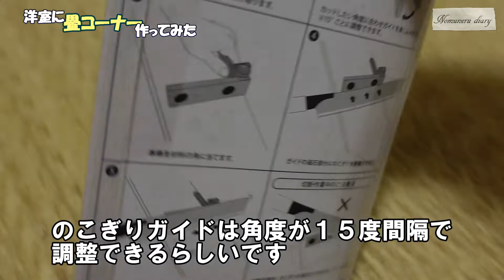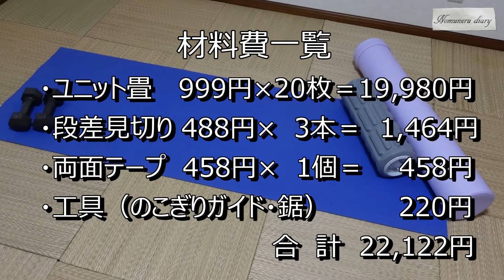洋室に【畳コーナー】DIY!作ってみた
DIY日記　2021年12月22日
冬になると北陸の天気は悪い・・・
連日の雨や雪で外をウォーキングしたりする機会が減る。
そこで洋室に畳コーナーを作って運動スペースを作ろうということに。
ニトリとコメリとセリアで材料を準備しました。
さて、どんな畳コーナーが出来るのでしょうか！
畳コーナーで昼寝も楽しみ(*^_^*)
のむねる

BGM「春よ、強く美しく」　龍崎一